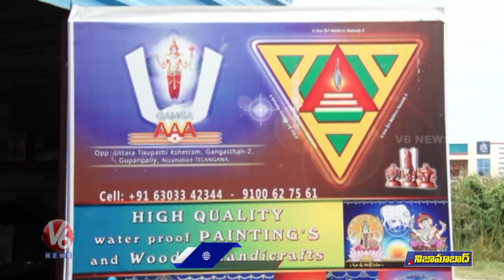Wooden Handicrafts and Paintings In Nizamabad | Toys Made With Wood | V6 News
రేపే మోడీ రాక
భార్యకు పదవి